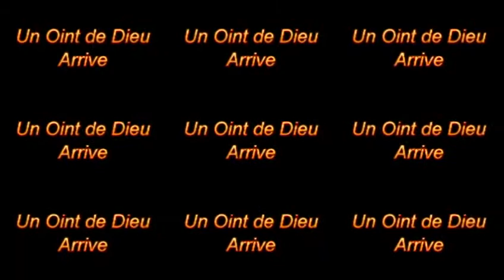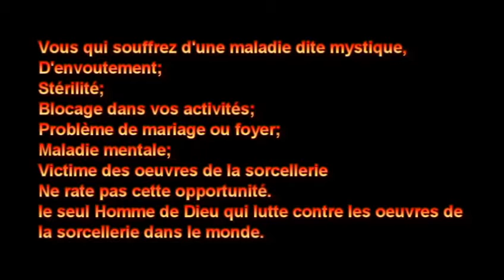RETRAITE SPIRITUELLE ACTE 2 : ""Intégralité de la 1ere Journée" Jeudi 22/09/2019